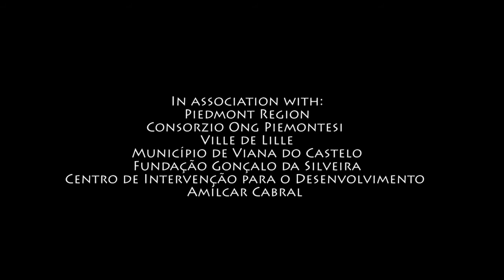Project trailer "Global Schools"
Started in 2015, Global Schools is a European project realised in 10 EU countries by 17 partners, led by Autonomous Province of Trento (PAT). It is co-­funded by the DEAR Programme of the European Commission.